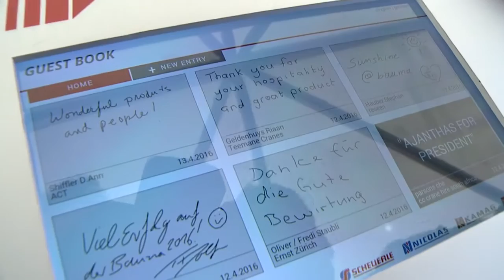TII Standtour – Business Lounge mit Skybar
Der Messestand der TII Group hat sowohl außen als auch innen einiges zu bieten – die Business Lounge mit Skybar und Terrasse macht einen interessanten Gesprächsaustausch in schöner Atmosphäre möglich. Aljoscha Höhn hat sich umgesehen.